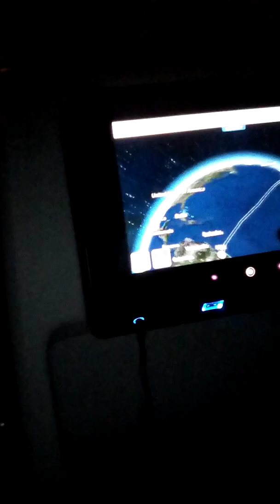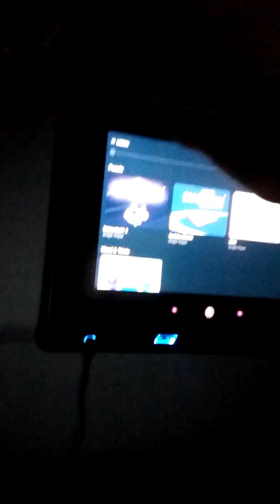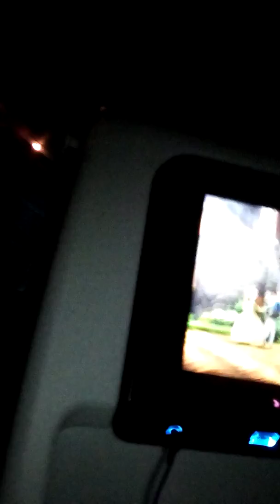My first time going to Nederland part7 watching tv in the plane